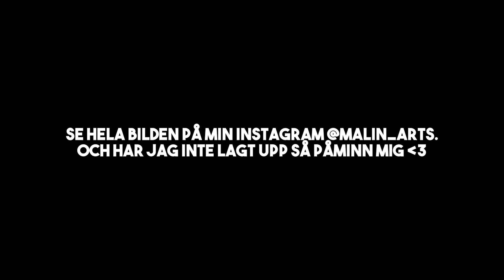Speed drawing, Anty #03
HEJ ALLIHOPA!! 🌹
Undrar du något så öppna för mer info.

Min vanliga gamla info:
► STALKA MIG!
- MUSICAL.LY // @Maaliinnw

► INFO OM MIG: (Läs innan du frågar något)
- Gammal?: 18 år, 00:a
- Bor?: Västerås
- Adopterad? // Ja från ett land som heter Vietnam.
► KAMERA MATRIAL:
- Kamera // Vanliga videos filmar jag med, Nikon D5300 - Objektiv 18-105
- Mic // Ljudet spelar jag in med, Røde VideoMic GO
- Vloggar // Jag filmar med, Canon Powershot G7 Mark II. Och när jag åker skidor så filmar jag med en GoPro hero 3+
- Redigerar med? // Final Cut Pro
► RITFRÅGOR:
- När började du rita?: Jag börja rita när jag var 13-14 år på riktigt o verkligen fick intresse.
- Vad använder du för pennor?: Panpastel, Faber-Castell Polychromos, Prismacolor, Touch, Promarkers och lite andra pennor.
- Vart köper du dina pennor?: Oftast köper jag de på Pen store.
- Vilket papper ritar du på? - Jag ritar oftast på A3 vid portätt och på A4, när jag ritar Cartoon, ögon,läppar och 3D teckningar.

► Intro & Outro:
Intro låten: ”Replay, Cover Remix”
Outro låten: ”Ready for it - Taylor Swift, Remix”